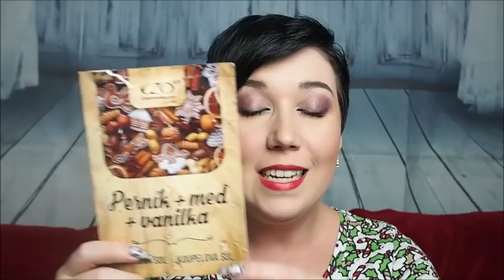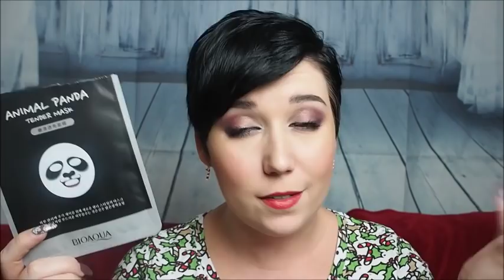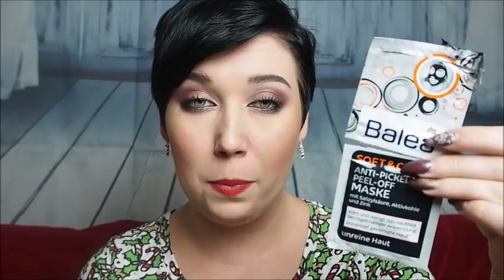VLOGMAS 6 | SPOTŘEBOVÁNO 6*2017*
Ahojky,
vítám vás u 6. vlogmas videa...tentokrát se spotřebovanými produkty.